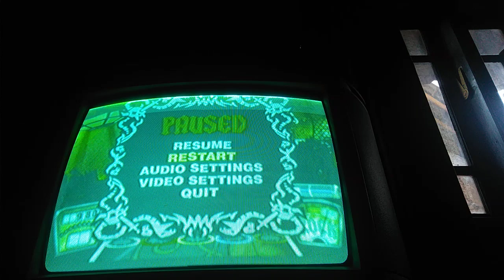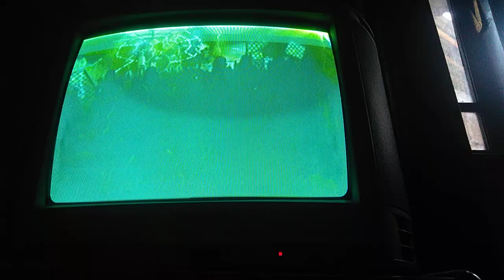Guitar Hero dangdut bang jali ps2 arya wiguna Demi tuhan difficulty jagoan 100%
artis : arya wiguna